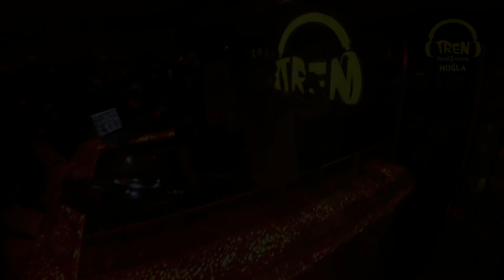Tren Muğla Party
Dünya genelindeki en popüler Akım olan Mannequin Challenge Tren Muğla'da .